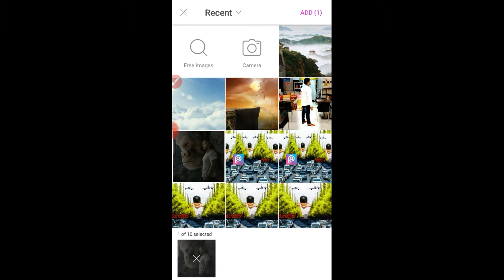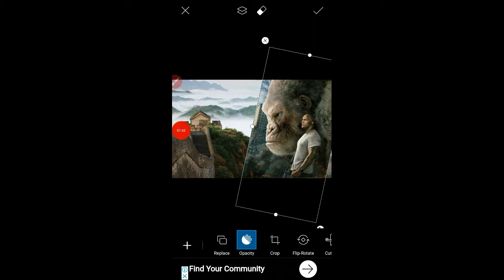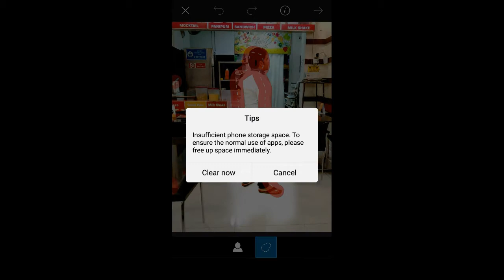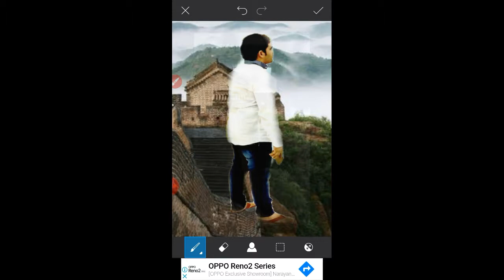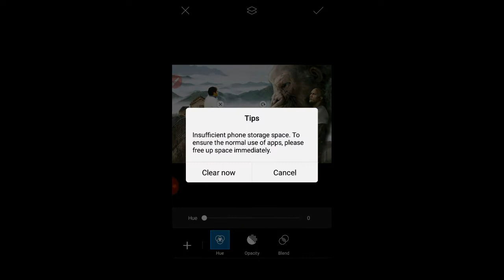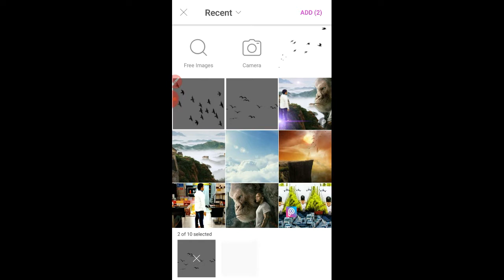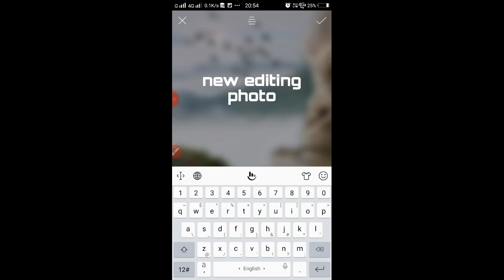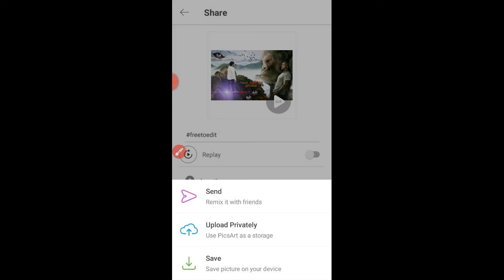New picsart photo editing bandar editing picsart // full editing karen bandar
New picsart photo  editing  bandar picsart full editing karen bandar editing